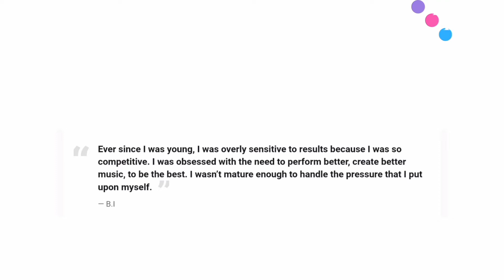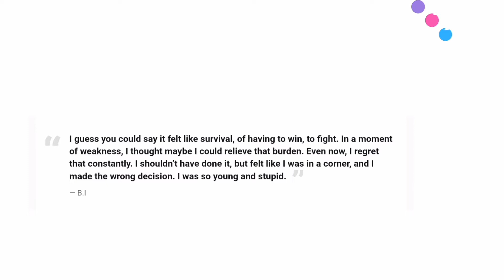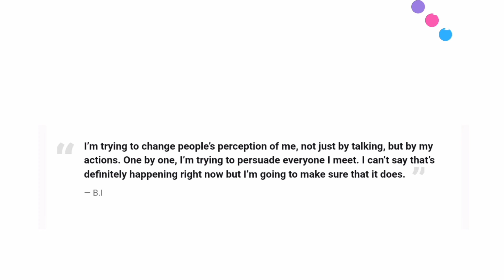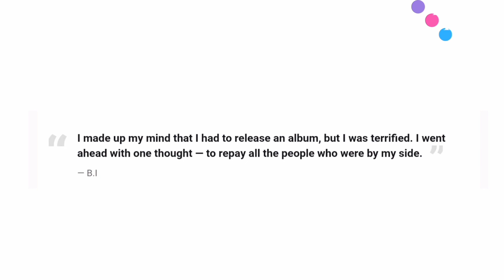B.I OPENS UP ABOUT HIS DRUG SCANDAL FOR THE FIRSTIME